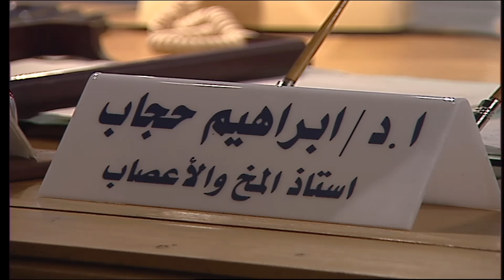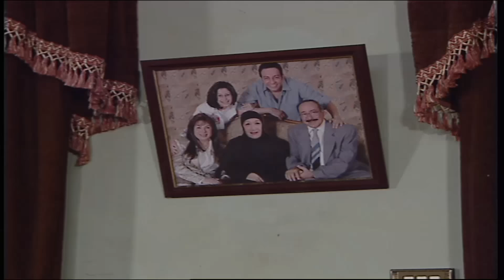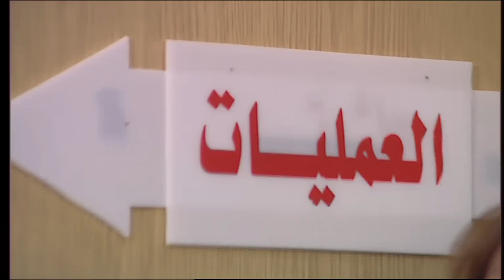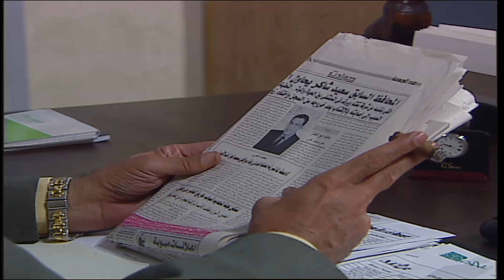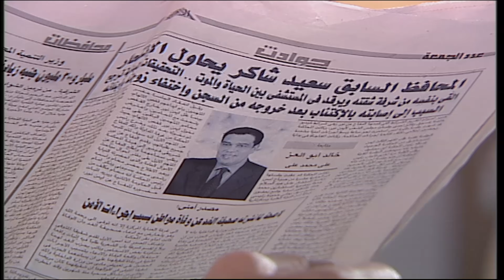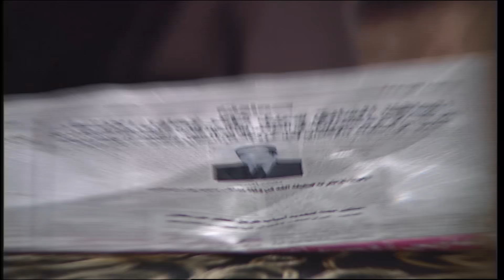للثروة حسابات اخرى - الحلقة 14 ( الرابعة عشر) بطولة صلاح السعدني | Lil Tharwa Hisabat Okhra - Eps 14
مسلسل للثروة حسابات اخرى - الحلقة 14 ( الرابعة عشر )
Lil Tharwa Hisabat Okhra - Eps 14

تدور احداث المسلسل حول شقيقين توأم ، أحدهما صالح ويعيش مع أمه وأسرته ، أما الأخر فهو رجل أعمال ثري جمع ثروته بطرق غير مشروعة مما جعل والدته تتبرأ منه ، ويموت الثرى ويرثه أخوه فتتغير حالته ويجد نفسه متورطًا في الأعمال التي تركها أخوه ، وتقلب الثروة حياة زوجته وأولاده رأسًا على عقب

المسلسل يضم كوكبة من النجوم
صلاح السعدني , نرمين الفقي ,  هدى سلطان  , عمر الحريري ,  زينة , فادية عبدالغني , سعيد طرابيك , فتحي ابو العلا , إيمان , منة فضالي , ميمي جمال , أسامة عباس , أشرف زكي , سهير الباروني , سهام جلال , محمد عبدالحافظ  ,يوسف العسال , محمد جان

مسلسل للثروة حسابات اخرى - صلاح السعدني & نرمين الفقي - الرابعة عشر

ﺗﺄﻟﻴﻒ - قصة وسيناريو وحوار : محسن الجلاد